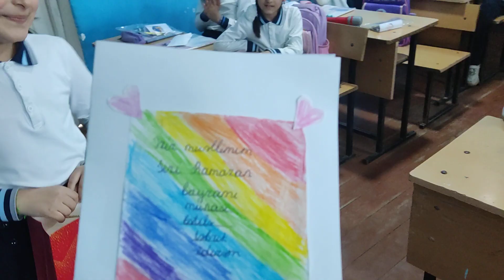RAMAZAN BAYRAMINIZ MÜBARƏK! GÖZƏL, AGILLI ŞAGİRDLƏRİM ...